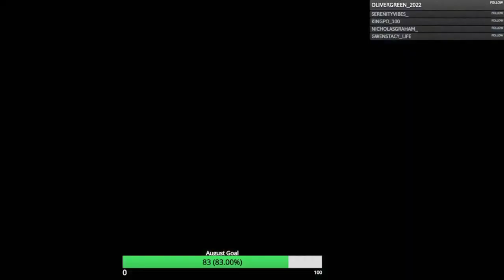Call of Duty Black Ops 3 Gameplay Walkthrough, Part 4: LIFE (Xbox Series/S)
Call of Duty: Black Ops III is a 2015 first-person shooter game developed by Treyarch and published by Activision. It is the twelfth entry in the Call of Duty series and the sequel to the 2012 video game Call of Duty: Black Ops II. It was released on PlayStation 4, Windows, and Xbox One on November 6, 2015. A feature-limited version developed by Beenox and Mercenary Technology that only supports multiplayer modes was released on PlayStation 3 and Xbox 360 and was also the final Call of Duty title released on those platforms.

Stay Updated!